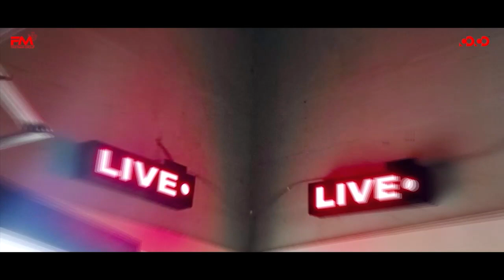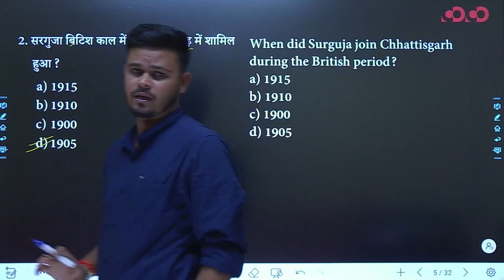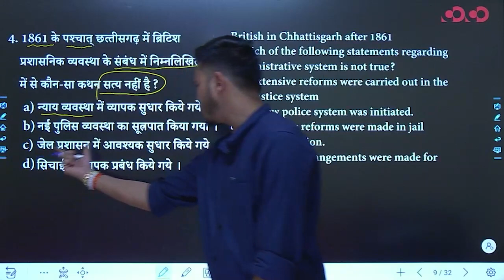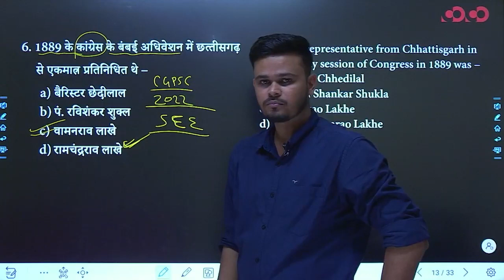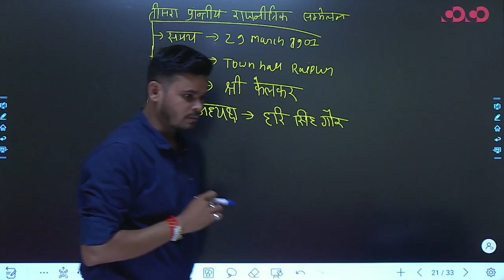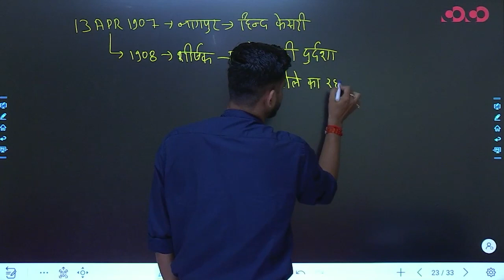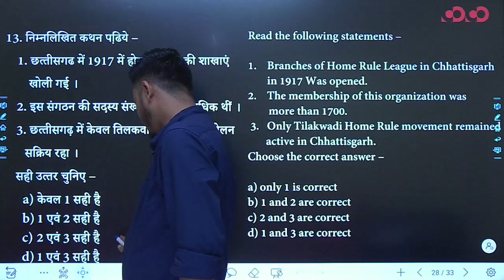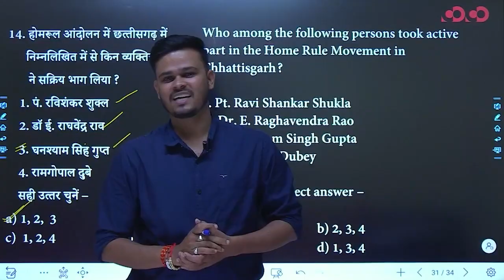British Rule and Indian National Congress | Lec - 22 | Target on Prelims MCQ Series | Vinay Sir